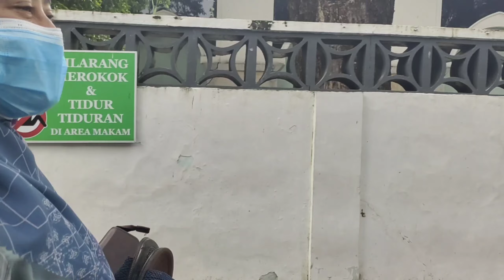MENYUSURI JEJAK : SUNAN AMPEL, MAKAM BATU AMPAR , MAKAM SYAICHONA CHOLIL